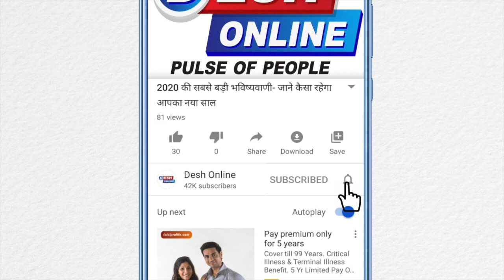कोरोना वायरस से बचने के उपाय || coronavirus prevention and treatment II Dr.Swati Maheshwari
कोरोना वायरस से बचने के उपाय || Corona virus se kaise bache | coronavirus prevention and  treatment
topic explained:
1• corona virus se bachne ke upay,
Coronaviruses are a group of viruses that cause diseases in mammals, including humans, and birds. In humans, the virus causes respiratory infections which are typically mild but, in rare cases, can be lethal. There are no vaccines or antiviral drugs that are approved for prevention or treatment.
Coronaviruses (CoV) are a large family of viruses that cause illness ranging from the common cold to more severe diseases such as Middle East Respiratory Syndrome (M ERS-CoV) and Severe Acute Respiratory Syndrome (SARS-CoV). A novel coronavirus (nCoV) is a new strain that has not been previously identified in humans.